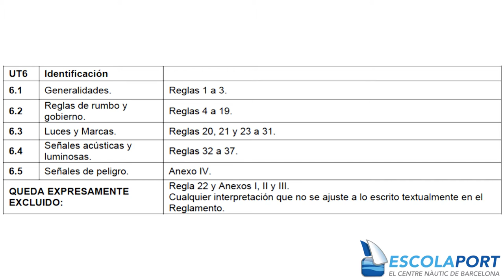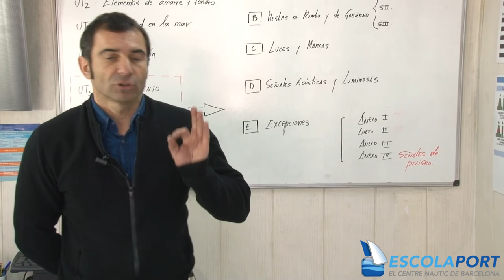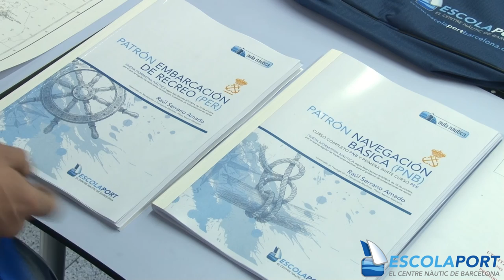Patrón de Navegación Básica (PNB-PER) - Tema 6 Reglamentación (Teoría) [Escola Port]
Tema 6 Reglamentación

Apuntes del PNB libres y abiertos. Este video forma parte de los apuntes de Escola Port (escolaportbarcelona.com), elaborados  el 2016 per Raul Serrano, piloto de la Marina Mercante. Se publican en licencia abierta para difundir la náutica.

Apunts del PNB lliures i oberts. Aquest vídeo forma part dels apunts d'Escola Port (escolaportbarcelona.com), elaborats el 2016 per Raul Serrano, pilot de la Marina Mercant. Es publiquen en llicència oberta per difondre la nàutica.